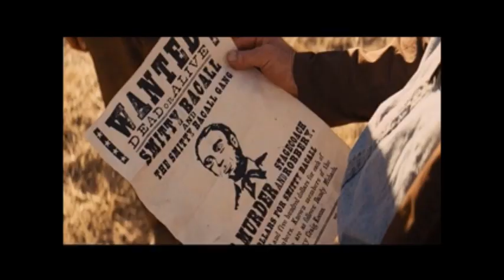(God)Damn - Django Unchained